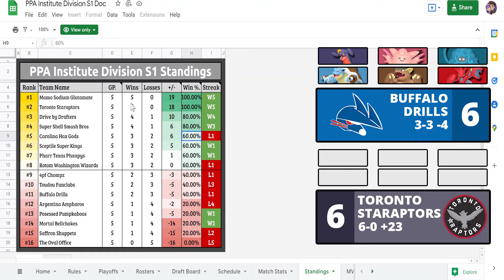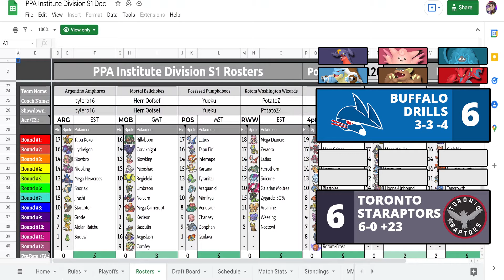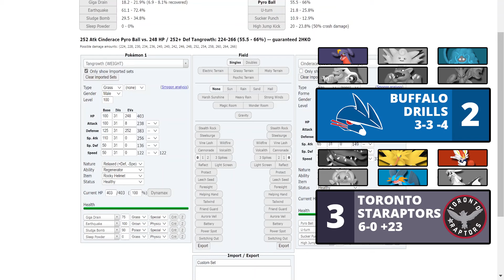BANDED CINDERACE KICKS MY--! BUF Drills vs. TOR Staraptors! | PPA Institute S1W7 | SwSh Showdown!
What's slappin' guys, Tony here! Today, your Buffalo Drills will be having their week 7 battle for Season 1 of the PPA Institute against EpicPants and the Toronto Staraptors!

N/A